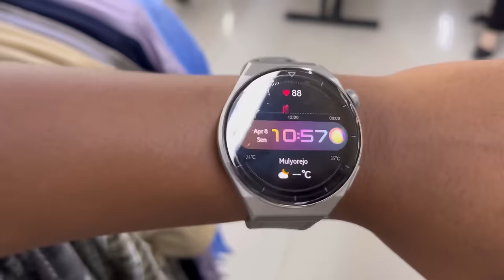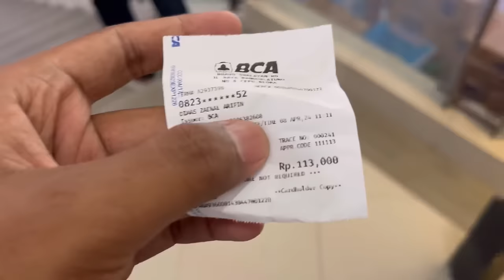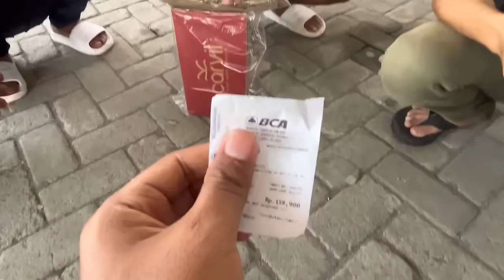SELAMA LEBARAN AJIK TIDAK PERNAH BELI BAJU LEBARAN ! - Yokkk kita belikan 😘❤️✅